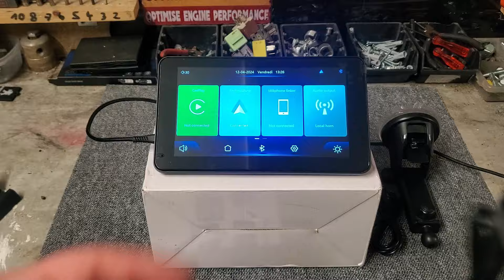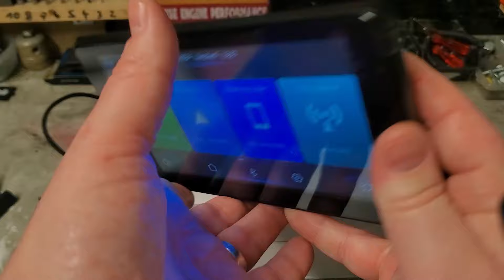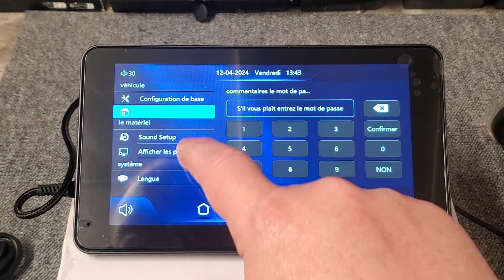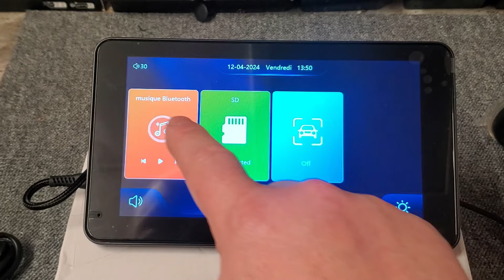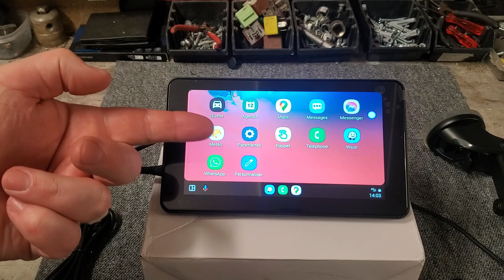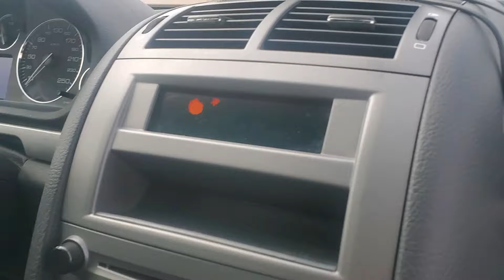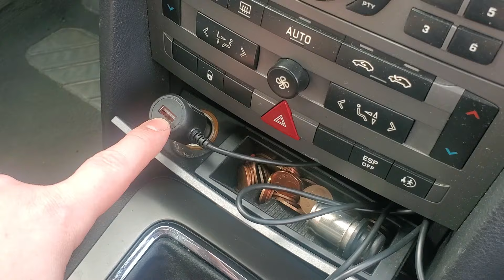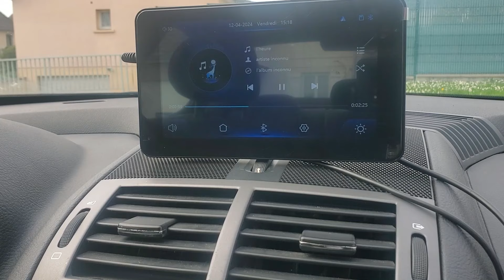Écran tactile CarPlay sans fil et Android Auto 7 pouces Carabc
Vidéo sur l'écran tactile CarPlay sans fil et Android Auto de 7 pouces .